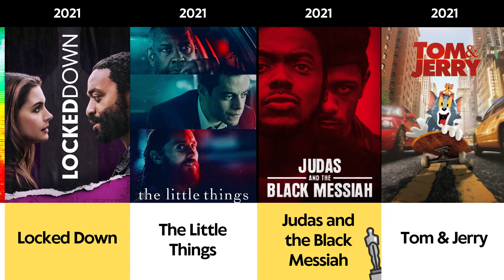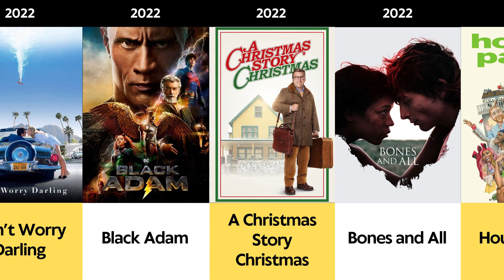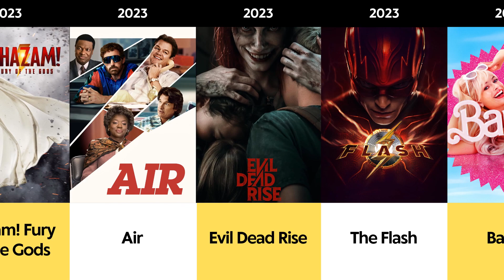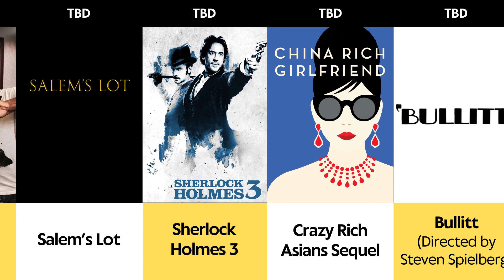All Warner Bros. Movies from 2020 to 2025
A compilation and comparison of every new and upcoming film made by Warner Brothers in the 2020s including Birds of Prey, Scoob!, Tenet, The Witches, Wonder Woman 1984, Judas and the Black Messiah, Tom & Jerry, Zack Snyder's Justice League, Godzilla Vs Kong, The Conjuring The Devil Made Me Do It, Space Jam A New Legacy, The Suicide Squad, Malignant, Dune, King Richard, The Matrix Resurrections, The Batman, Fantastic Beasts 3, Elvis, Don't Worry Darling, Black Adam, BOnes and All, Creed III, Shazam Fury of the Gods, The Flash, Evil Dead Rise, Barbie, Blue Beetle, Meg 2 The Trench, The Nun II, Challengers, Dune Part Two, Wonka, Aquaman and the Lost Kingdom, The Color Purple. Godzila x Kong The New Empire, Mickey 17, Furiosa, The Lord of the Rings The War of Rohirrim, Twisters, Beetlejuice 2, Joker Folie a Deux, Minecraft, Superman Legacy, The Batman Part II, Batman The Brave and The Bold, Mortal Kombat 2, Juror N.2, Rush Hour 4, Last Train to New York, Shrelock Holmes 3, Ocean's Eleven Prequel, Attack on Titan and more. Hope you enjoy!